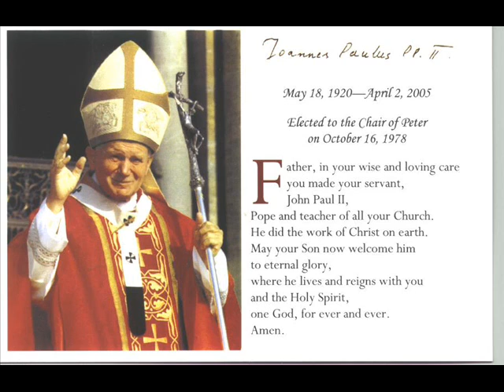Tribute to John Paul II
John Paul II